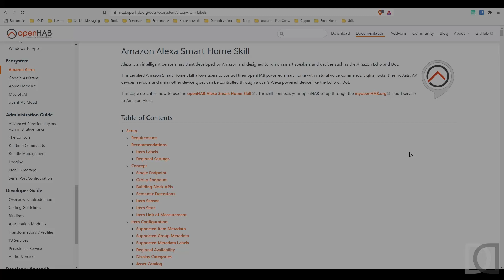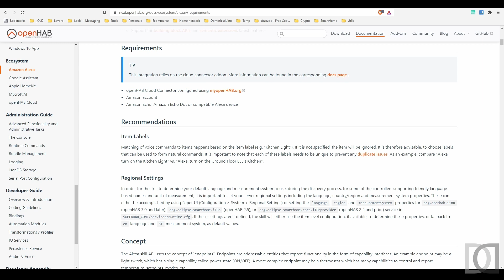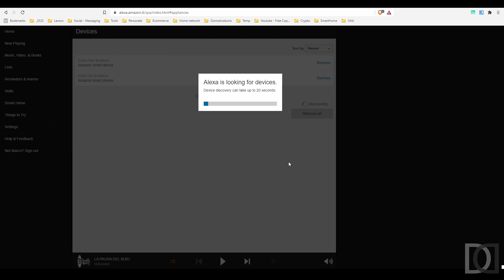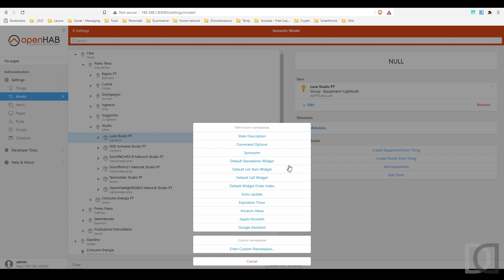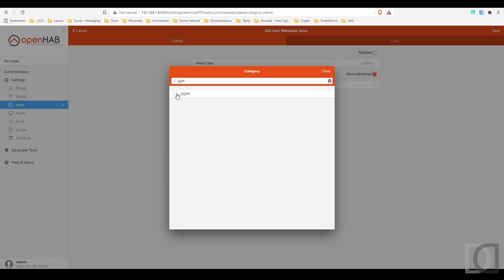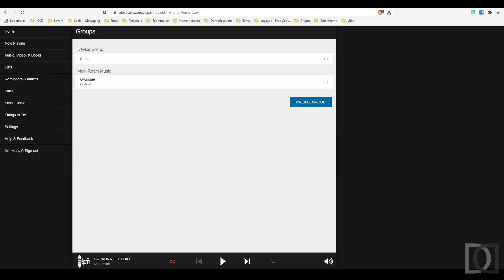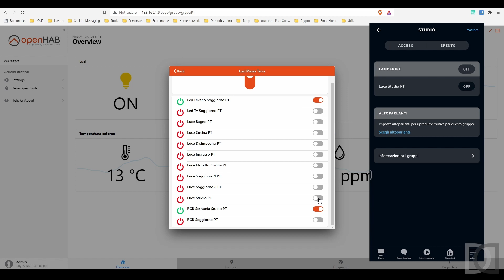30. Integrazione con Amazon Alexa Pt1 - Migrazione OpenHAB 3 - Home Automation System ITA sub ENG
0:00 Intro
0:47 Configurazione iniziale di OpenHAB per l'integrazione
1:43 Abilitazione skill OpenHAB su Alexa
3:13 Metadata Alexa in OpenHAB
4:06 Ricerca dispositivo su Alexa
5:28 Verifica funzionamento pulsante
6:15 Controllo vocale

Trentesimo capitolo relativo alla mia migrazione da OpenHAB 2.5 ad OpenHAB 3

In questo video andiamo a vedere l'integrazione di OpenHAB con l'assistente vocale e virtuale Amazon Alexa / Echo Dot.
Come nel video dedicato a Google Home, vediamo come configurare i metadata degli items / points per permetterne la visibilità e la gestione tramite Amazon Alexa.
In questo modo potremmo comandare i nostri item di OpenHAB direttamente dall'app Alexa su Smarthpone, oppure utilizzando i comandi vocali impartiti direttamente ai dispositivi fisici Amazon Echo Dot

Buona visione